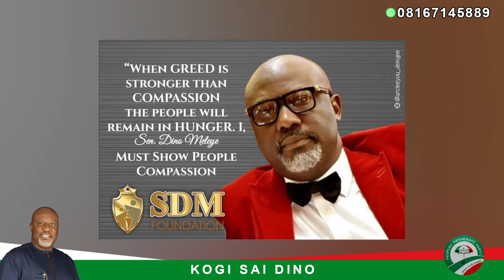SANI LIYA LIYA SABUWAR WAKAR DA YAYIWA (DINO MELAYE)2023# ORIGINAL VIDEO